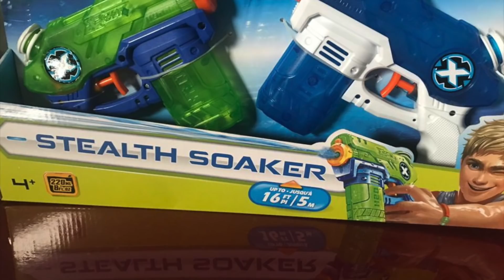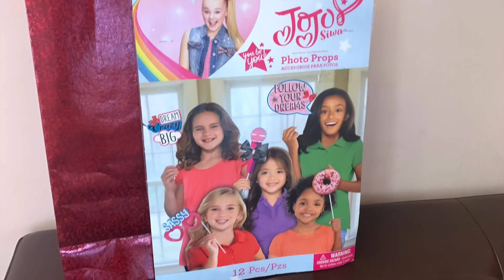अंशचा ८ वा वाढदिवस! कसा केला CELEBRATE?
नमस्कार, कसे आहात? आज पाहूयात अंशचा ८ वा वाढदिवस! कसा केला CELEBRATE?